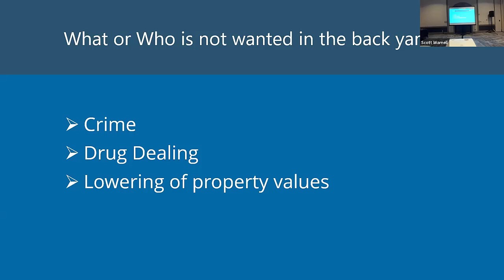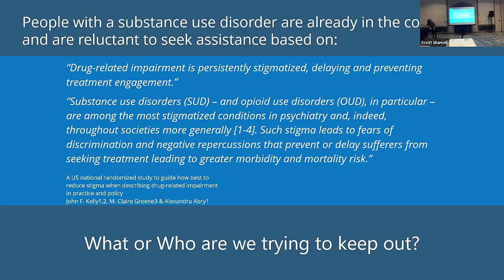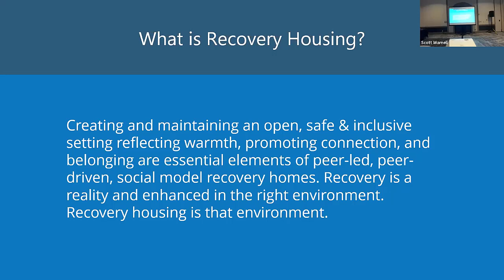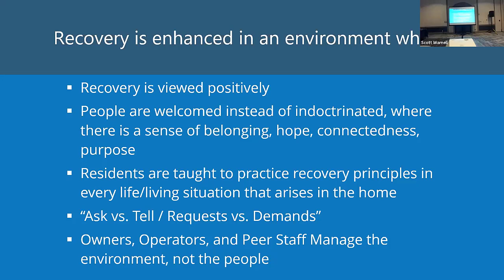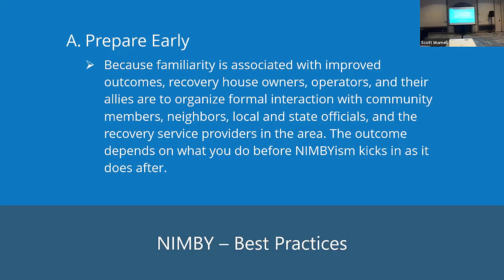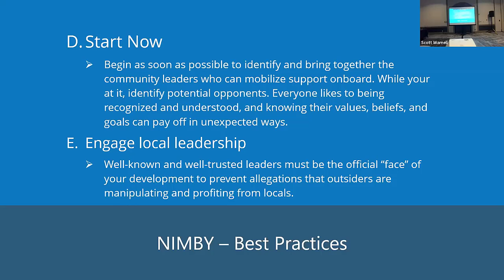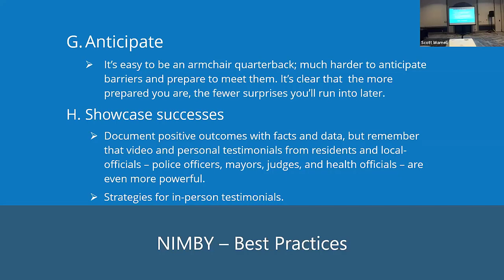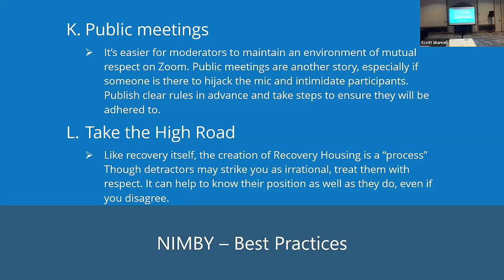Overcoming NIMBYism—Challenges in Expanding Recovery Housing in Rural Communities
NIMBY: Overcoming NIMBYism (“Not In My Backyard”)—Challenges in Expanding Recovery Housing in Rural Communities: Tony White, Fletcher Group National Outreach and Engagement Specialist; and Nate Conklin, Fletcher Group Outreach and Engagement Specialist